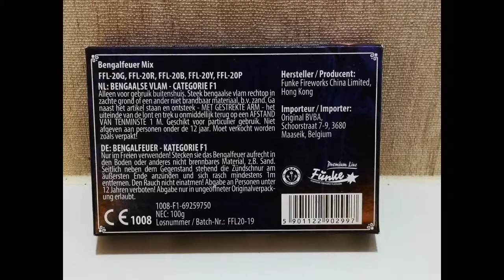Bengalfeuer mix - Funke (cat.1 vuurwerk)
Bengalfeuer Mix van Funke, 5 verschillende per doosje.
0:07 Rood - 0:44 Geel - 1:14 Groen - 1:52 Blauw - 2:29 Violet (Paars)

Geweldige kleine bengaalse fonteintjes. Duidelijke kleur, flinke hoeveelheid rook. Brandduur ongeveer 30 seconde per stuk. Heerlijk spul.